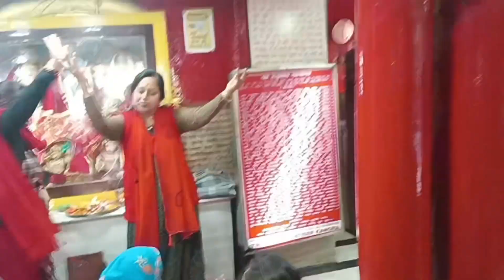मेरे भोले जी दा डमरू किथे बजेया # भोले बाबा के चरणों में प्यारी सी हाजिरी #2024